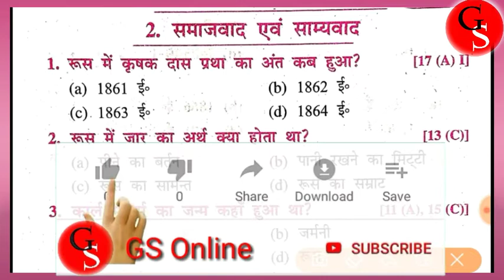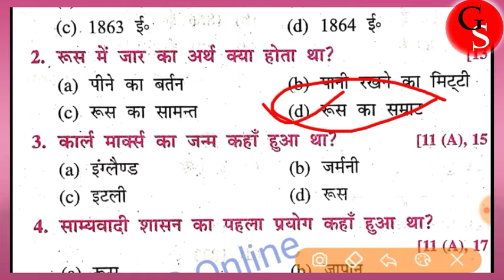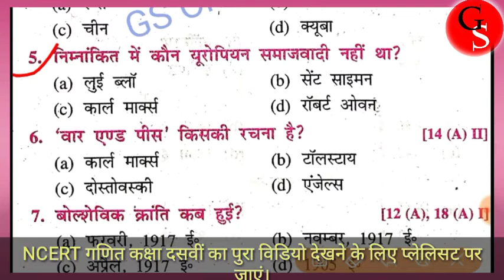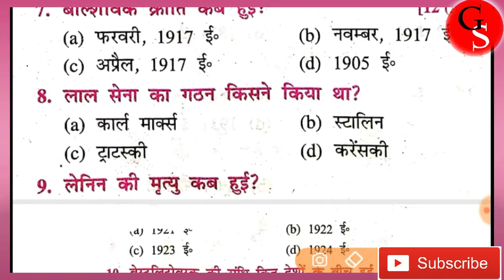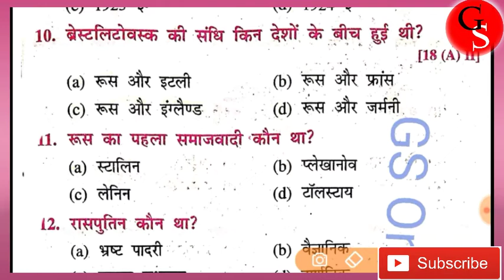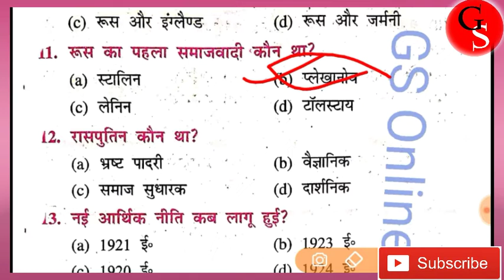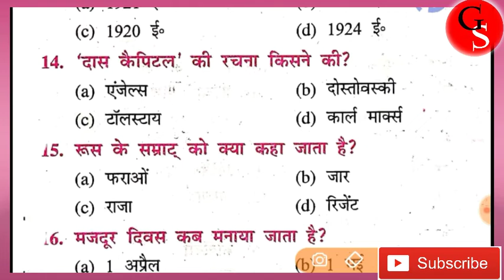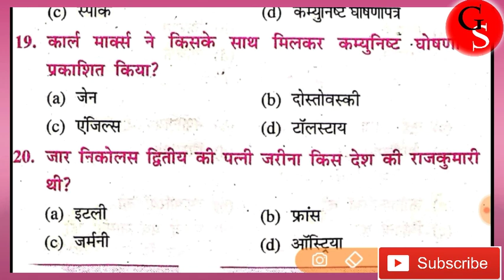#02||Class 10th History part .2 vvi objective question with answer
मेट्रिक परिक्षा 2020 के लिए
इतिहास भाग.2 समाजवाद और साम्यवाद
साथियों।
अन्य वीडियो देखने के लिए नीचे दिए हुए लिंक पर क्लिक कर कर आप देख सकते हैं
साथियों अन्य विडियो देखने के लिए नीचे दिए हुए लिंक पर क्लिक करके आप देख सकते हैं